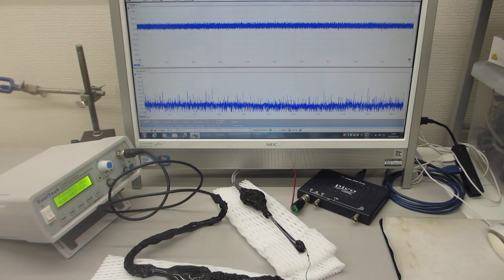表面弾性波を利用した、超音波制御技術（超音波システム研究所）